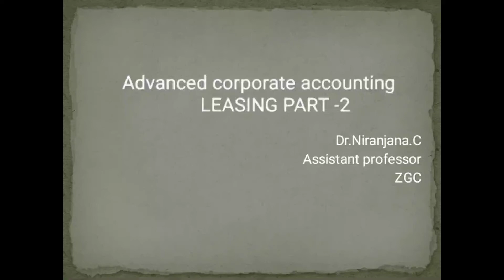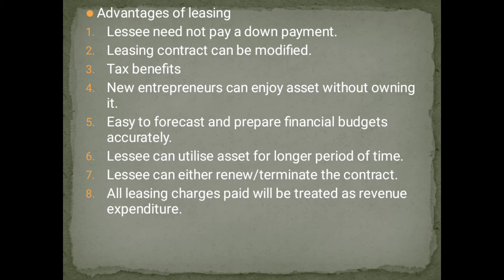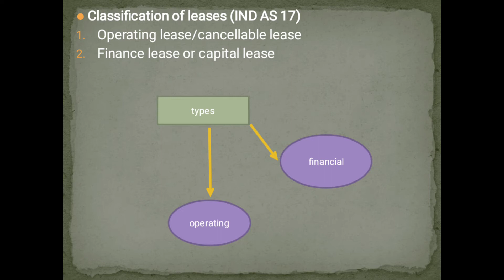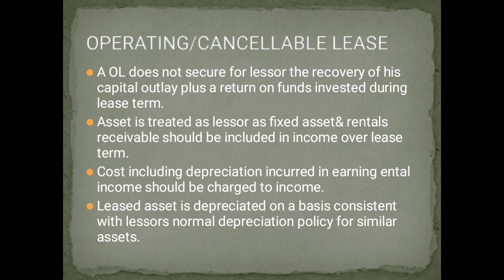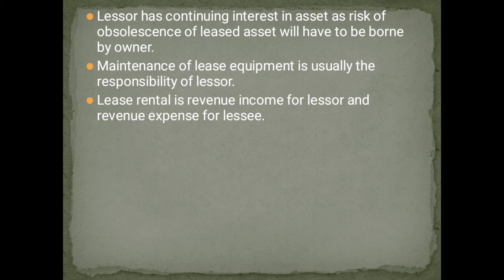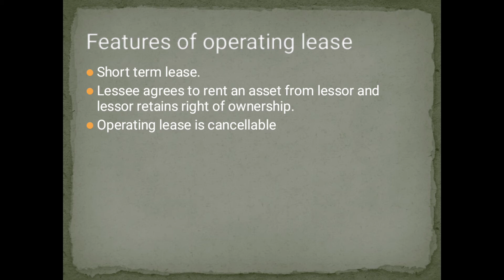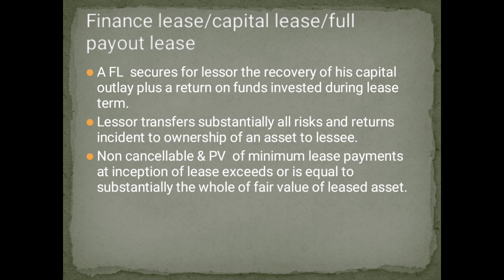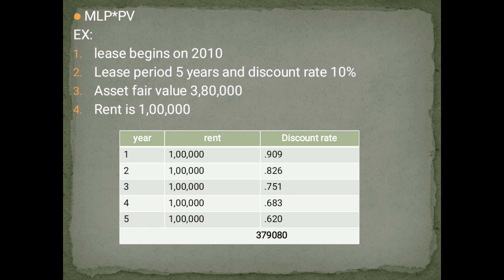Advanced corporate accounting-Mcom second semester-Calicut University-part2